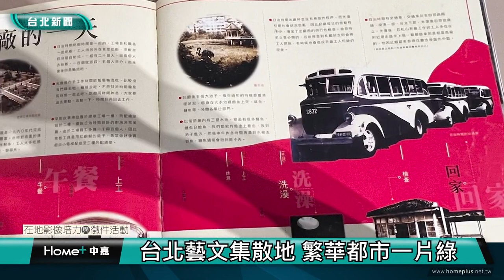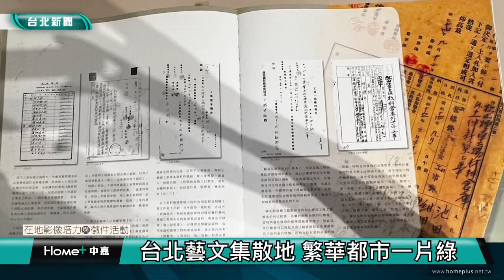台北｜公民｜ 台北藝文集散地 繁華都市一點綠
(中嘉新聞 公民記者沈昀潔/台北採訪報導)
松菸建於1937年，前身為「台灣總督府專賣局松山菸草工場」專門製造捲菸、雪茄等菸草製品，1998年停止生產，2001年被指定為市定古蹟。於2010年轉型名「松山文創園區」。2013年台北文創大樓及誠品松菸店開幕，提供民眾更豐富的產品。